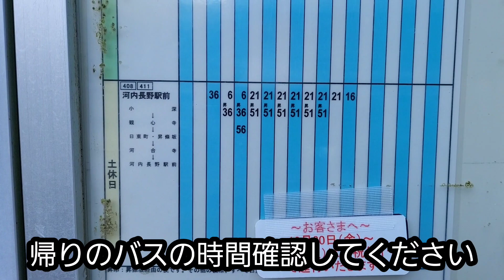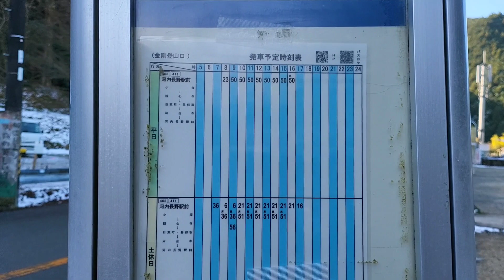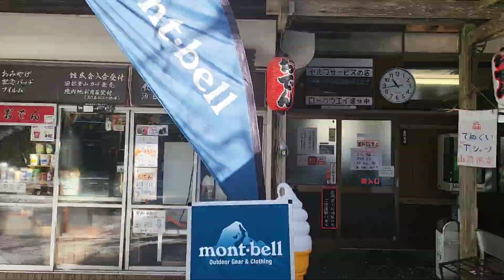【大阪 金剛山 初心者雪山シーズン】初めての雪山には千早本道コースがおすすめです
金剛山　千早本道コースは登山道が整備されています。
私も何度もこのルートで練習してきました。

雪山で困るのがアクセスではないでしょうか
大阪はあまり雪が降らないのでスタッドレスにタイヤを変えない人が多いです。
でもバスでも行けたら、雪山は楽しめます。
日本は本当に自然に恵まれている国です☺️
雪山満喫してください
下山後、山の豆腐屋さんで、豆乳を飲むのが楽しみです☺️